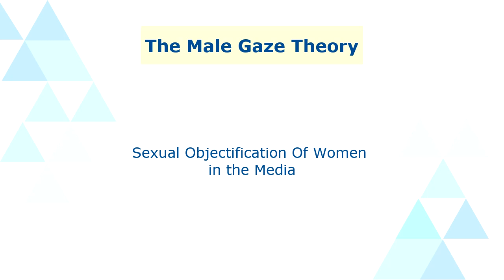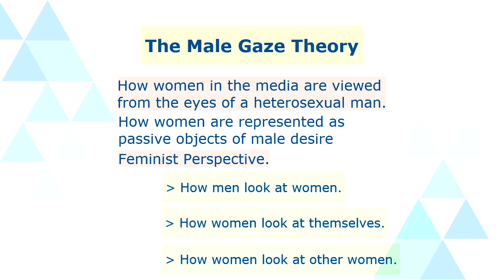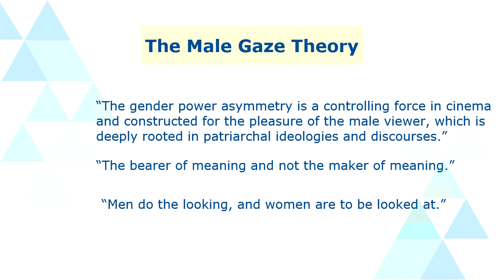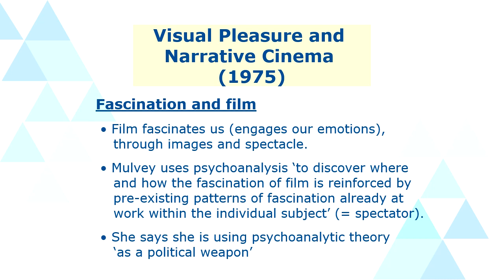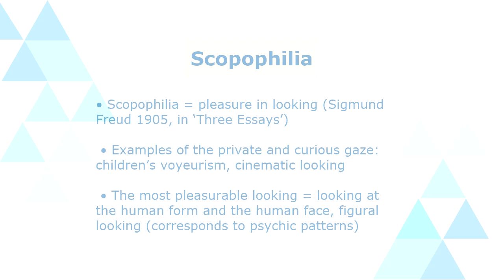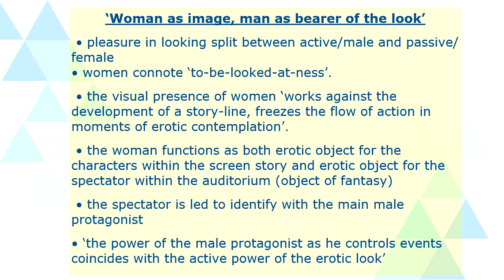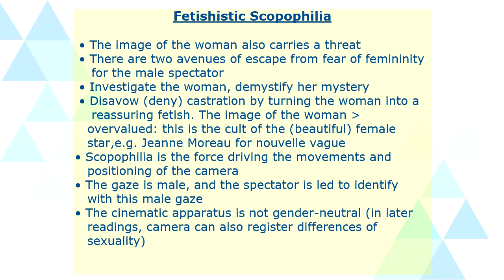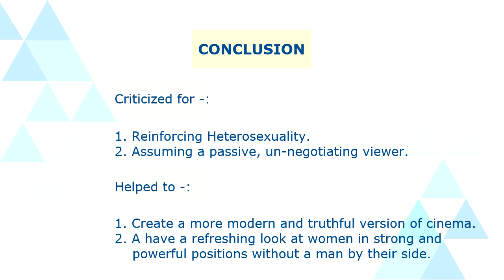Video Lesson on Laura Mulvey's Visual Pleasure and Narrative Cinema